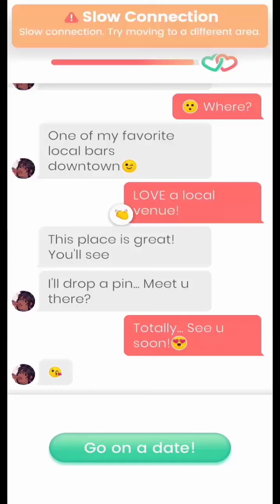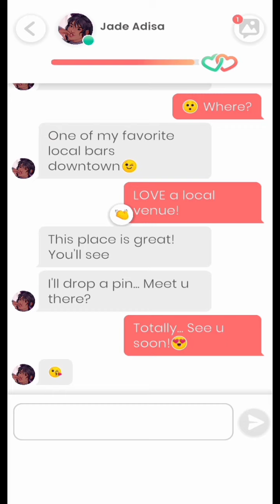Lovelink❤️Date with Jade Adisa (The cam girl)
she's a cam girl, super pretty. this is first date